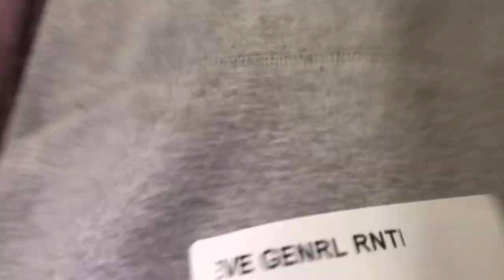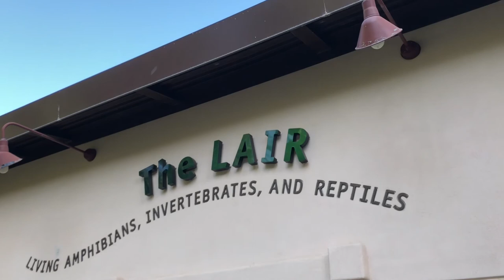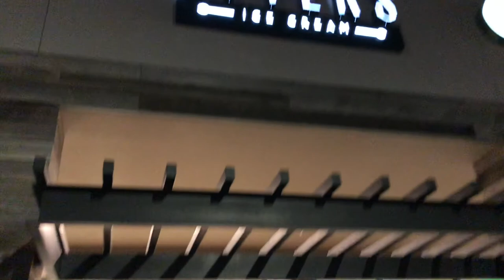OMG VENOMOUS SNAKES & MORE!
JB: @Jblurrrr
Brenda: @Brendadall

Follow our snapchats
JB: @rvwlife_j
Brenda:@Brendadall